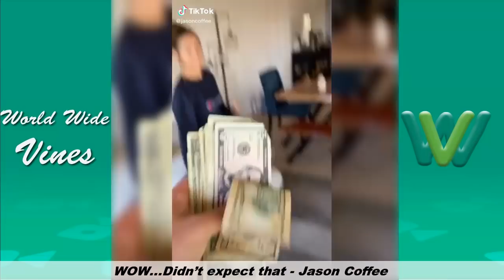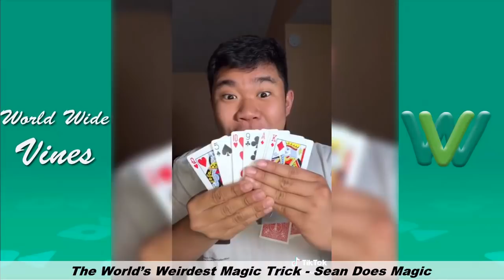New TikTok Videos of The Week March 2020 Part 5 | Funny TikTok Videos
Funny  TikTok Videos 2020, Enjoy it :)